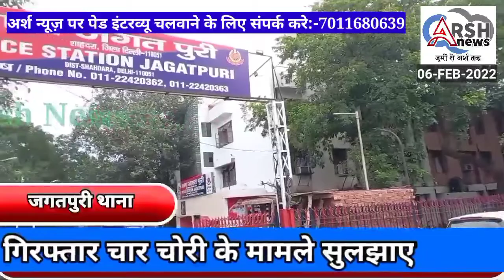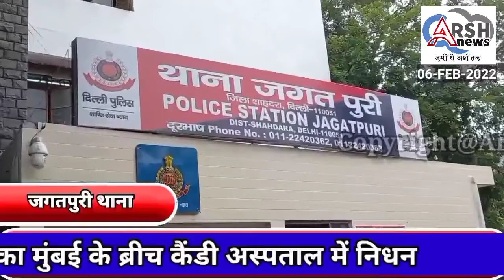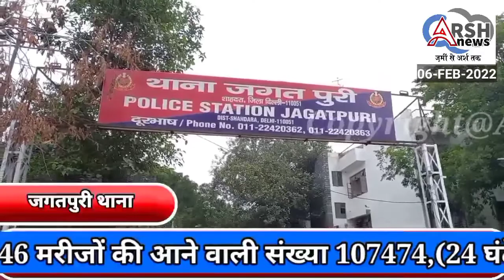जगतपुरी थाने की टीम ने दो चोरों को किया गिरफ्तार चार चोरी के मामले सुलझाए